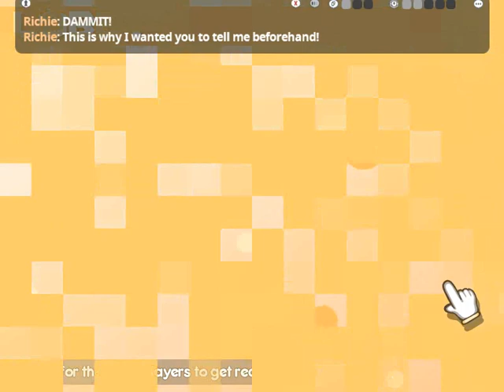100% Orange Juice - Online Match [446] Krila (Pajamas)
This match took place on June 28th, right after the previous one I uploaded, and in this match, I play as Krila (Pajamas).

Krila (Pajamas)'s stats:
4 HP, 0 ATK, +1 DEF, 0 EVD, 6 REC.
Cannot use the Evade command in battle. If you would suffer 1 damage while using the Defend command, cancel that damage and pay stars equal to your level to the opponent.

Hyper (Gift): Threats to My Slumber
Level 1, Cost: 13
When you cancel exactly 1 damage in battle while holding this card, gain a stock of Waking. (Max 4. Does not stack.) Transform to When My Slumber Breaks upon use.

Hyper (Event): When My Slumber Breaks
Lvl 2, Cost: 13
Deal X+1 damage to all other players and the Boss, where X is your Waking count. Remove all Waking stocks. Gain 1 HP for every 2 Waking stock removed.

So, this is an interesting character. She has Syura's stats, but with 6 REC instead of 4, and she cannot evade. However, being able to completely negate damage with a good enough Defend means she's not just an automatic dead duck if she battles while at 1 HP. Of course, she does lose a few stars while canceling damage, but that's usually better than losing half of her stars and being KO'd for a few turns. The 6 REC might seem to be a bit harsh, though. Maybe 5 REC would've been better? I'm not sure yet.

As for her Hyper, I guess it's interesting, but you have to charge it up by negating 1-point hits in battle (which does cost a few stars each time) for it to be decently potent, then spend 13 stars to transform the card, and then spend another 13 stars on a future turn to unleash it. That seems like a lot of investment. Oh, and note that even if you're holding multiple Threats to My Slumber, you'll still only get 1 Waking stack per 1 damage negated.

However, it is a "gain HP" effect that can bring you above your maximum HP if you've got at least 2 Waking stacks when you use it. In addition, it has the unique effect of being able to damage the boss. Yes, the Boss panel boss. And, without having to get into battle with it. Unfortunately, you don't get any special bonus for KO-ing anyone with the Hyper, including the boss.

Also, there might be a bit of glitchiness when it comes to KO-ing the boss outside of battle. When I did that in this match at about 28:22, the Boss panels lingered for a bit. I was curious what would happen if a Boss panel was hit at that time, but no one landed on one, and then they reverted to normal Battle panels after Richie KO'd Mark at 30:51. In addition, I've read about cases where the boss erroneously goes back up to full HP, including in Co-op mode. If so, then that's definitely a glitch that'll need to be fixed.

I didn't get any achievements here myself, but Big Dog got the "Tossing and Turning" achievement for negating 1 damage in battle 10 times in one match.

Participants in this match:
Player 1: Me, as Krila (Pajamas).
Player 2: Richie, as Mimyuu (Jailbird).
Player 3: MarkVD100, as "Federal Officer" Hime.
Player 4: Big Dog, as Krila (Pajamas).
Spectator: Bluerock.
Map: Star Circuit.
Lobby: Played Like a Fiddle Wednesday.

(31:45) Richie uses Prison Break and then laps the entire board for a giant 28-panel donut, and gets the "In Plain Sight" achievement.

You're its:
100% Orange Juice Steam Free Play Online Multiplayer "Played Like a Fiddle Wednesday" Star Circuit Krila Pajamas x2 Mimyuu Jailbird Hime Richie MARKVD100 Big Dog Bluerock Good Night I'm Going Back to Sleep Now Zzz... SomeGuy712x Some Guy SRA